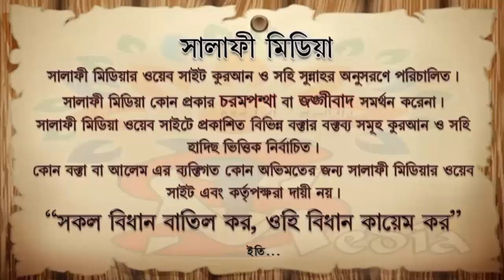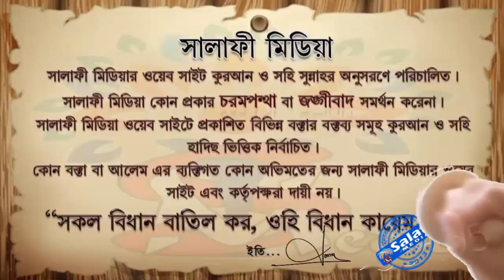ইক্বামতের জবাব দিতে হবে কিনা ᴴᴰ┇ শায়েখ মুখলেসুর রহমান মাদানী